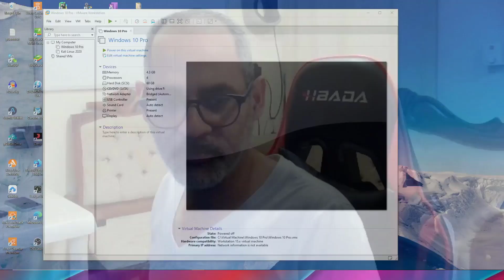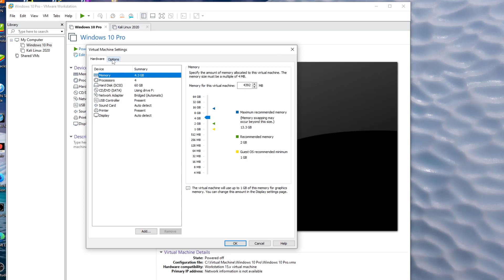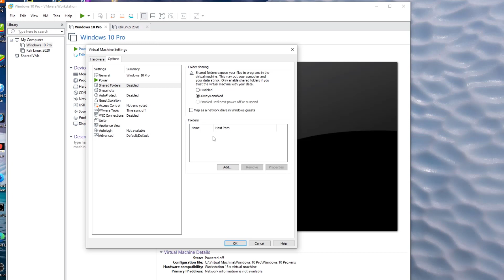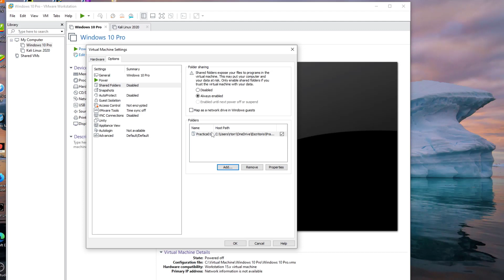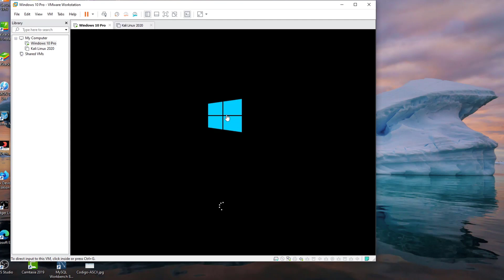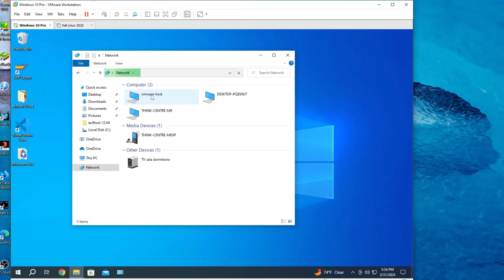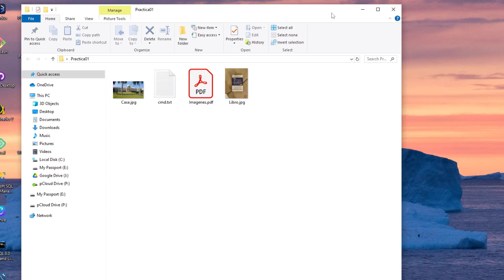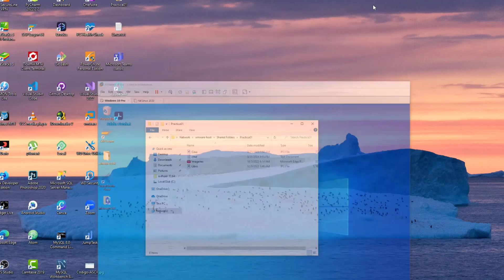COMPARTIR ARCHIVOS ENTRE MAQUINAS VIRTUALES | Sin programas y sencillo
COMPARTIR ARCHIVOS ENTRE MAQUINAS VIRTUALES | Sin programas y sencillo, en este video aprenderás a compartir tus archivo entre tus maquinas virtuales y anfitrión de una forma simple y sencilla.

Aquí les dejo una lista de reproducción de Windows. Videos de mucha calidad.

Mi GitHub, ahí están todos los proyecto realizados en el canal y demás. Descárgalo y practica, es la clave del éxito.

Recuerda, que siempre estoy disponible para cualquier inquietud que tengas. ¡TE ESPERO!

Mi nombre es Rafael Torres y,  adoro compartir mis experiencia con los demás. Creo en la colaboración como el mejor modo de crecimiento.

Bienvenidos a mi Canal "IngenieroRAT", Mi nombre es Rafael Torres, me gusta tomarme muy enserio todos los temas desarrollados aquí, con esto lograr brindarle un contenido claro y objetivo.

Soy Rafael Torres y, es un placer para mi que hayas pasado por acá.
¡Comienza a aprender desde ya! El límite lo pones Tú.